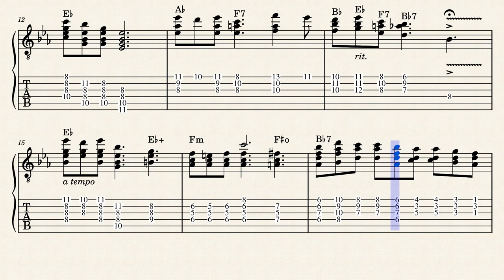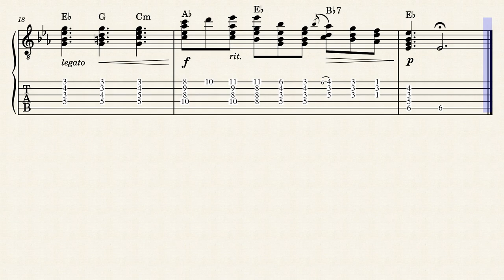Beautiful Dreamer – Stephen Foster (1953 plectrum guitar tab)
This is part of my project to transcribe all of the plectrum guitar solos from BMG Magazine. Download the PDFs and mp3s of what I have finished